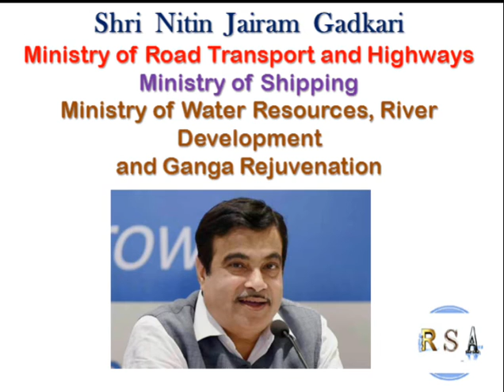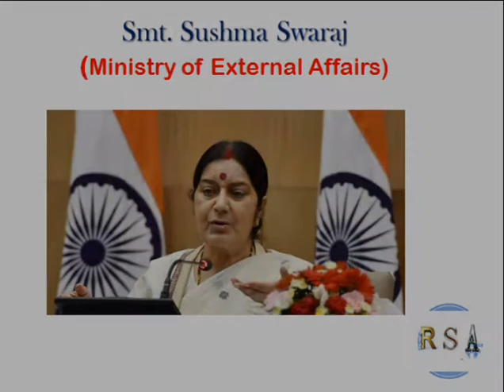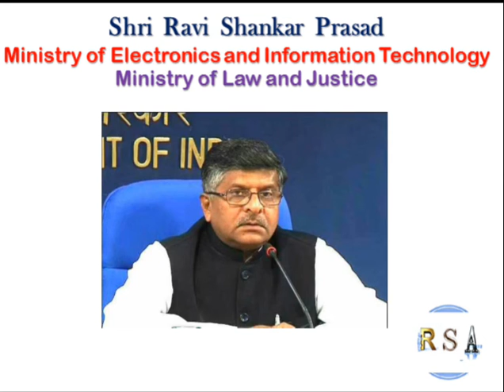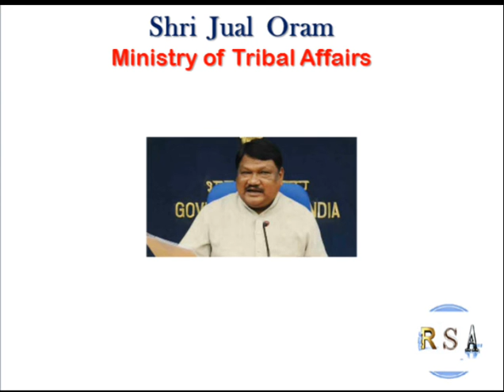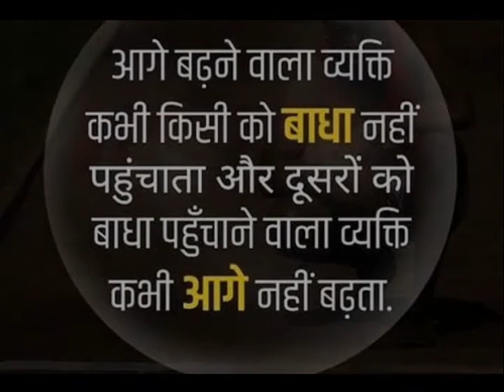Cabinet Ministers and Their Portfolios !! Rahul Success Academy(RaSA)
CabinetMinisters and their Portfolios !! Rahul Success Academy(RSA)